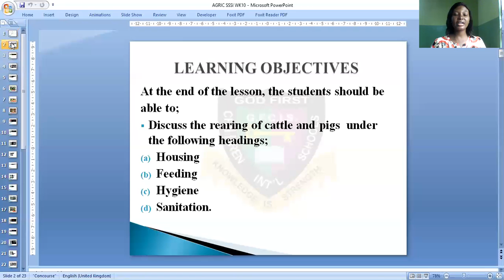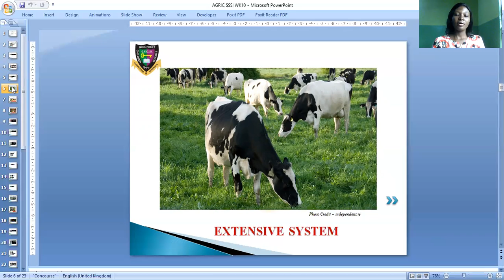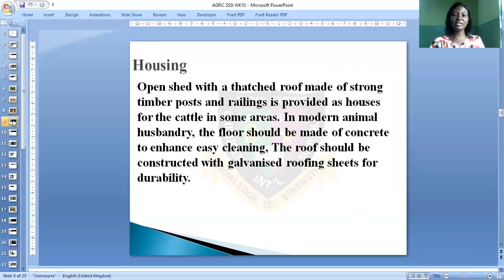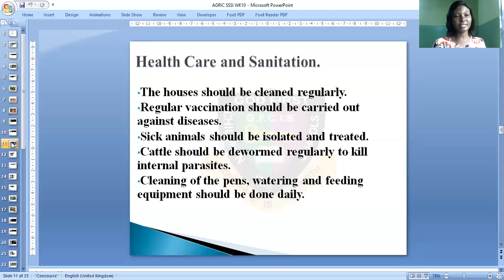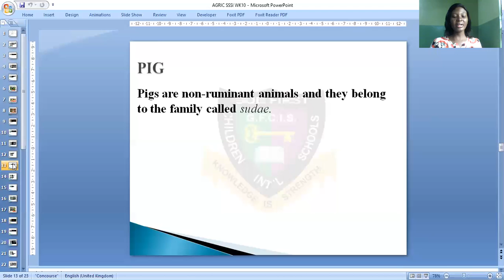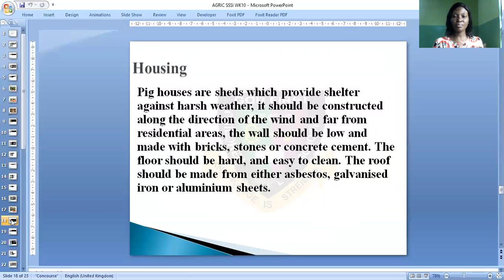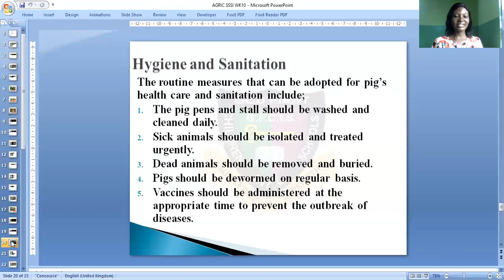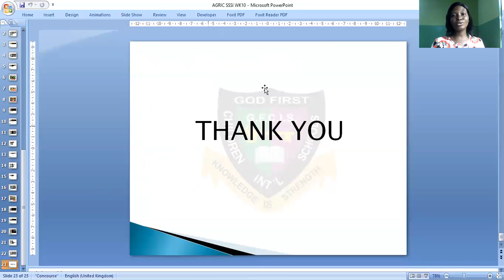AGRICILTURAL SCIENCE LIVESTOCK MANAGEMENT CONT'D SSS1 WEEK 10